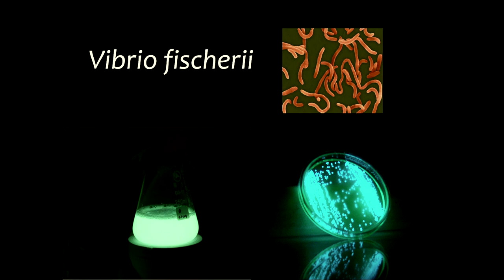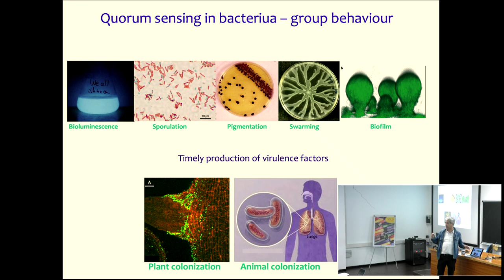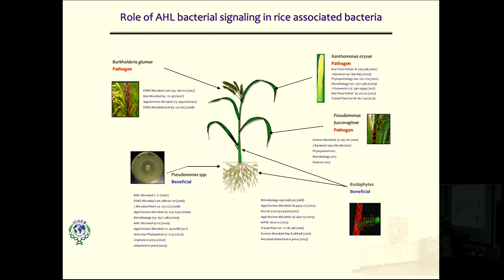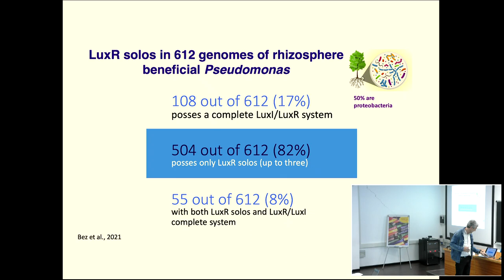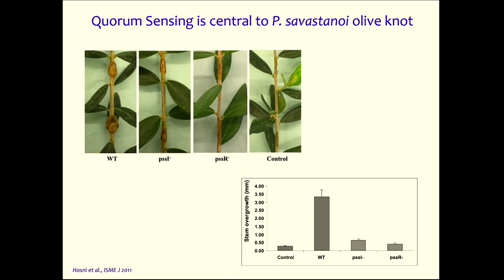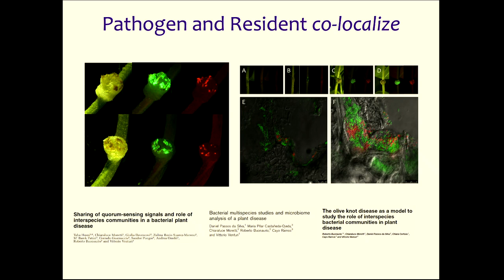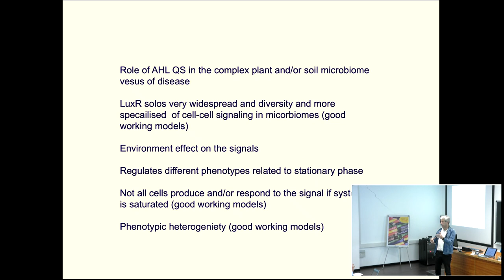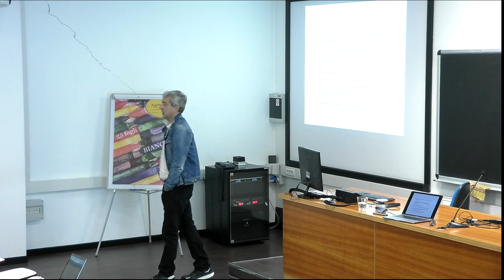2023 10 13 09 00 smr3879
Advanced School on Quantitative Principles in Microbial Physiology: from Single Cells to Cell Communities | (smr 3879)

Cell-Cell contact independent signaling in the plant microbiome